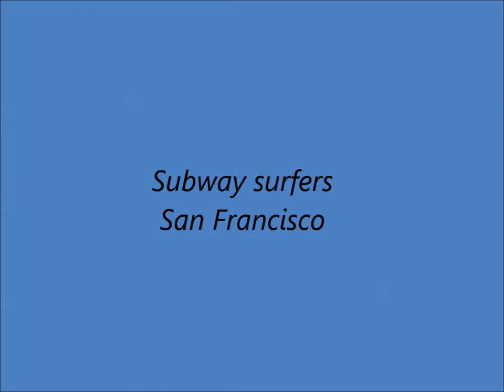Subway surfers San Francisco weekly hunt